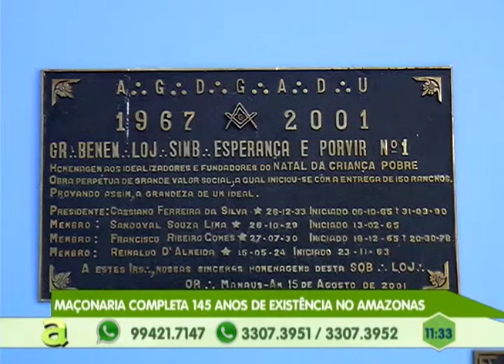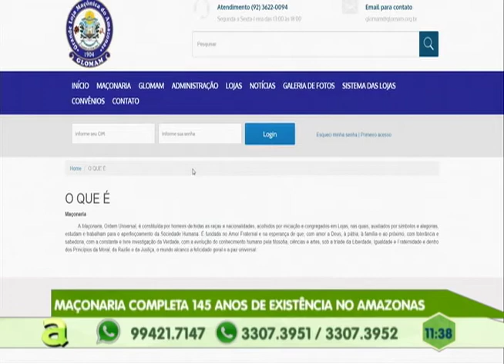Maçonaria completa 145 anos de existência no Amazonas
03º BLOCO AGORA 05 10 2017 - Maçonaria completa 145 anos de existência no Amazonas